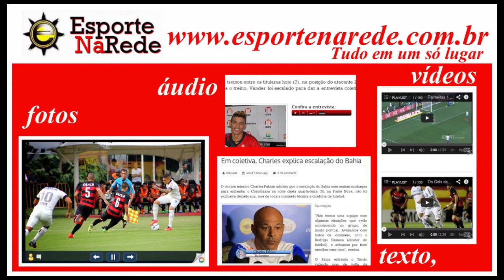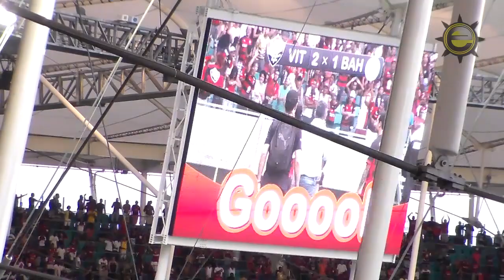Vitória 2 X 1 Bahia. Gols de Kieza, Kadu e Luís Gustavo (21/9/2014)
Em um duelo bastante disputado, o Vitória bateu o Bahia por 2 a 1 neste domingo (21), na Arena Fonte Nova, pela 23ª rodada do Campeonato Brasileiro. Com o resultado, o Rubro-Negro encerrou o jejum de oito jogos sem triunfos sobre o arquirrival e também chegou aos 24 pontos e saiu da lanterna do Brasileirão. O Esquadrão saiu na frente com Kieza, mas o Leão virou com Kadu e Luiz Gustavo.